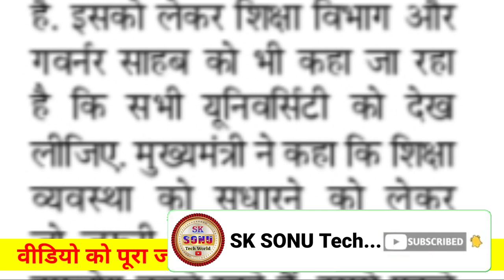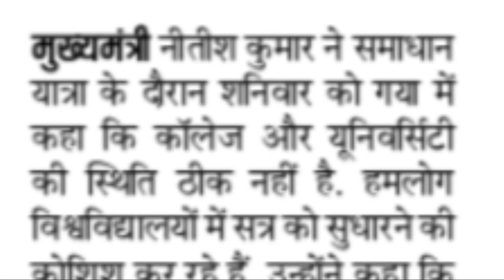बिहार के सभी यूनिवर्सिटी को लेकर मुख्यमंत्री ने कही बड़ी बात | University session late & Result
वैधानिक सूचना ---

धन्यवाद.

Sksonutechworld